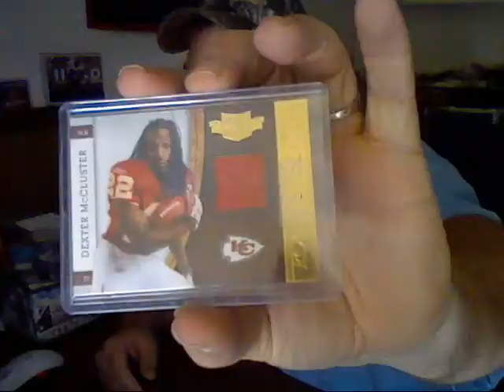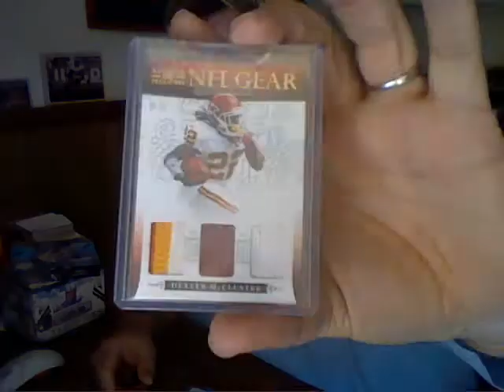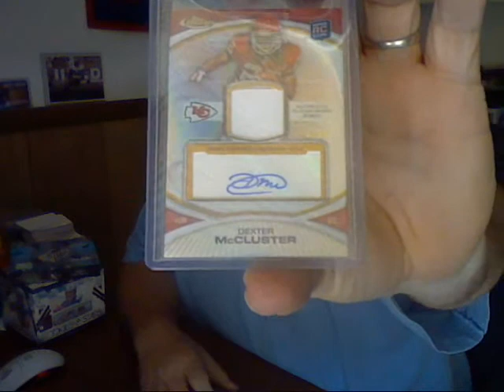77's Mailday!!!! Woot Woot..........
Thanks so much Michael for the contest and the prizes!!!